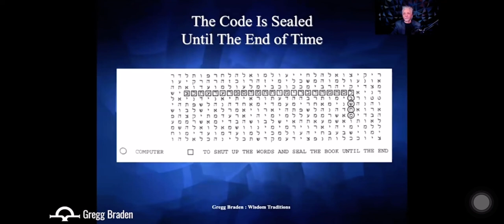DNA is Book of Life